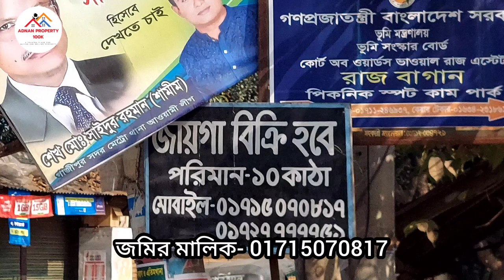গাজীপুরে কম দামে জমি বিক্রয় | Land sale gazipur 2023 | jomi bikroy gazipur | Adnan Property 100k